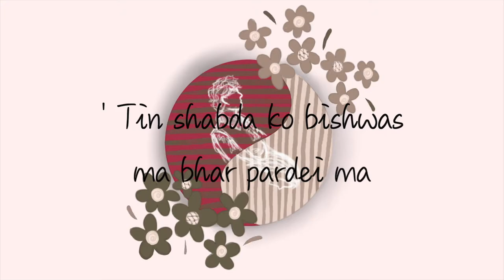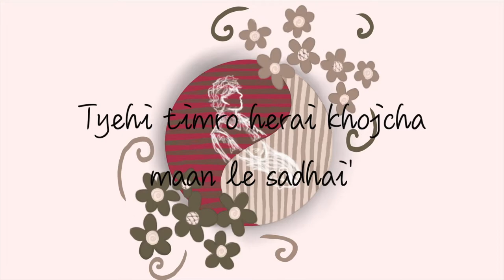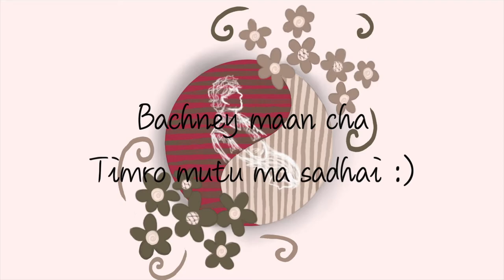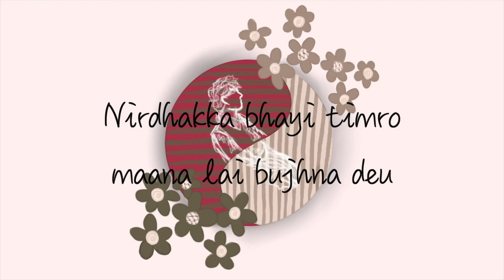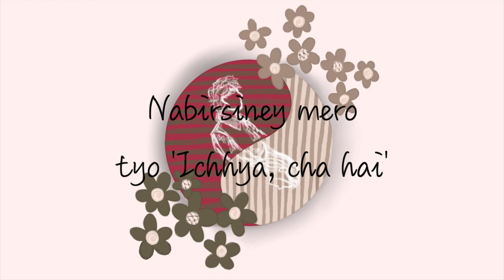Prajwal Raj Pradhan - Ichhya [Official Lyrics Video]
ICHHYA Lyrics Video by @prajwalrajpradhan7126

Written, Composed, Produced & Performed by Prajwal Raj Pradhan.

Recorded at - The Project Studio Nepal
Mix By : Prajwal Raj Pradhan
Mastered By: Bobby Thapa (Los Mandu)

Artwork By: Ava Pun
Lyrics Video By Prajwal Raj Pradhan

Special Thanks to Binaya Man Amatya, Ava Pun & Los Mandu.

Lyrics :

Chorera lagi gayau mero maan
Thachaina farkai leuchau mero maan
Tin shabda ko bishwas ma bhar pardei ma
Timro lai parkhirahechu ma ta.

Kalo mero maan ko raang
Timro muskaan le rangaudei
Maaya ko artha malai
Timro maaya le bujhaudei
Chahanchu timro saath ma ma
Dherai dherai samaya
Hasdei rudei bitauna lai
Timro bhawana lai bujhna lai.

Tyehi muskaan herna chahanchu sadhai
Tyehi timro herai khojcha maan le sadhai
Tyehi bolai tyi chamkila aakha pani hai
Nabirsiney mero yo icchya cha hai

Marna daar maarna daar chaina malai
Bachney maan cha timro mutu ma sadhai :)
Au na
Maan lai mero ai fakauna
Attina thalyo jhaskaideuna
Maaya garchu bhanana

Chutney kura nagara
Timro maan ko taala kholideu
Angalo ma berera mutu mutu sanga bolna deu
Kura haru yaad aucha
Ekdin feri bhetaula
Maaya garney ichhya cha
Ichhya pura gaarna deuna la ?

Nabirsiney mero yo ichhya cha hai

Aakha ma timro tollaudei
Fula lai baadhi rakhechau
Sochnu pardeina eta au maya
Nirdhakka bhayi kura gara
Nirdhakka bhayi timro maana lai bujhna deu